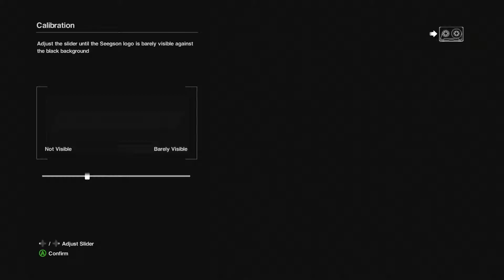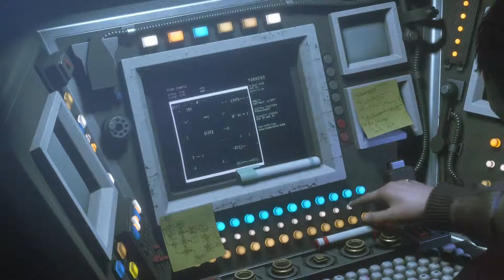Ripley (Alien Isolation) #1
Hopefully this game scares me

The game is set in 2137, 15 years after the events of Alien and 42 years before the events of Aliens. It focuses on Ellen Ripley's daughter Amanda who, while investigating her mother's disappearance, is ordered to go to the space station Sevastopol to recover data that could help locate her mother, unaware that an Alien has already infested the station.

Like and Favorite this video for more!

Share this with your buddys,Grandma,Dog,cat or frog on
Twitter,Facebook or Google PLus!

(Q)What Do I use to record?
(A) HD PVR, Fraps
(Q)What editing Programs do I use?
 And Adobe After Affects.
(Q)What do I use to Make my Intros?
 Cinema 4D
(Q)What other Software do you use?
(A) Total media Extreme 2